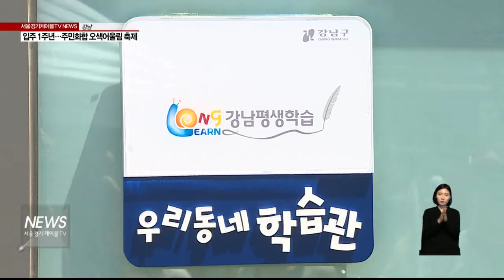입주 1주년… 주민 화합 오색어울림 축제(서울경기케이블TV뉴스)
【 앵커멘트 】
강남구 세곡동의
보금자리지구에 입주한 한 아파트가
1주년을 맞아
첫 번째 추억 만들기 행사인
오색어울림 축제를 열었습니다.
준비부터 참여까지
주민들이 함께 준비하고,
진행한 첫 번째 공식행삽니다.

【 기자 】
입주 1주년을 맞아
1천 3백여 세대 주민들이
함께 어울려 만든 추억 만들기.

빨강과 파랑, 노랑 등
5개 동이 상징하는
각기 다른 색을 한데 모은
오색어울림 축젭니다.

남녀노소 주민들이
꾸민 무대는
어느 인기가수가
출연한 것보다 열기가 뜨겁습니다.

【 인터뷰 】
이애란
LH 강남 힐스테이트

【 기자 】
주민과 아이들이 마음껏
이용할 수 있는 도서관 하나
없는 게 세곡동의 현실.

아파트 한가운데에는
첫 돌에 맞춰 작은 도서관과
강남구 1호로 선정된
우리 동네학습관이 마련됐습니다.

새롭게 생긴 공간에선
그리기와 만들기 같은
체험행사가 열렸습니다.

【 인터뷰 】
전소영
세명초 4년
백서윤
세명초 4년

【 인터뷰 】
박정은
관장 / 꿈꾸는 작은도서관

【 기자 】
아파트 첫 번째
공식행사로 추진된 오색어울림 축제는
수백 명이 넘는 주민들의
자발적인 자원봉사 참여와
기부로 준비했습니다.

【 인터뷰 】
강원술
위원장 / 오색어울림축제 추진위원회

【 기자 】
오색어울림축제는
분납임대와 공공임대,
장기전세가 혼합된
강남구 유일의
쇼셜믹스 단지에서 열린
세곡과 자곡지역 최초의 행삽니다.

서울경기케이블TV 지혁뱁니다.